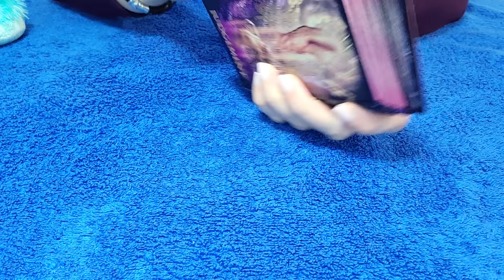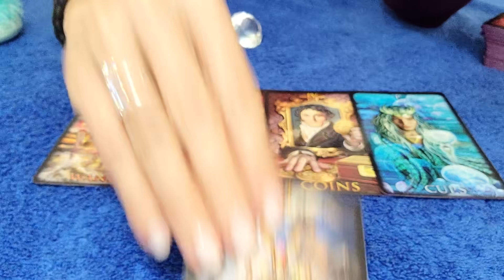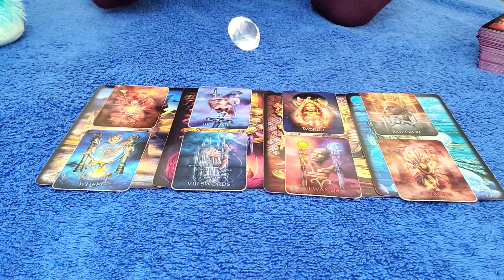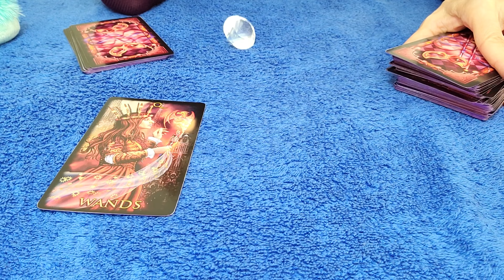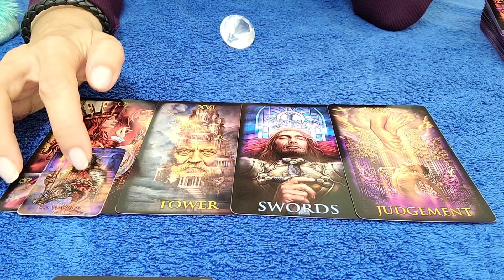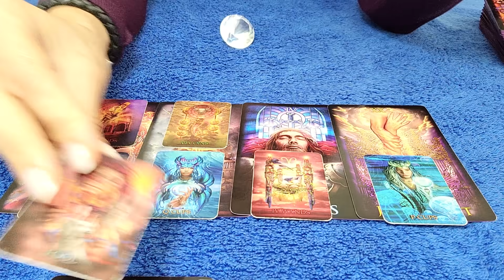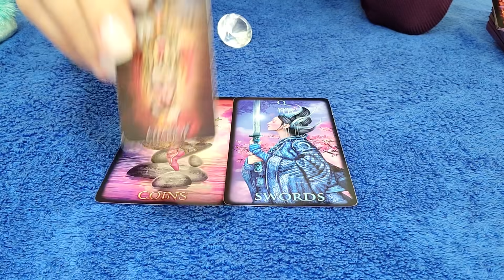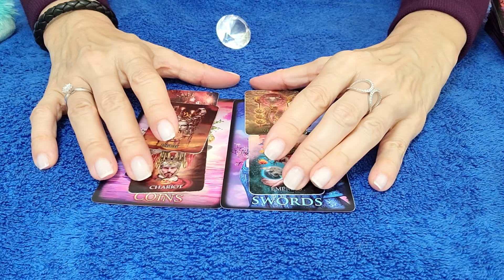SCORPIO - THEY CAN'T BELIEVE THAT IT'S OVER! 💔 OCTOBER 2021